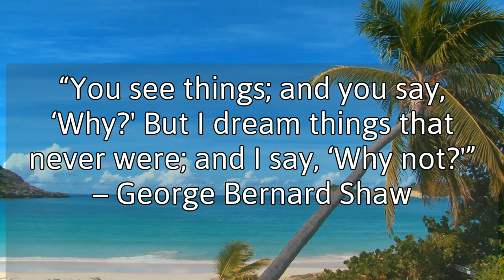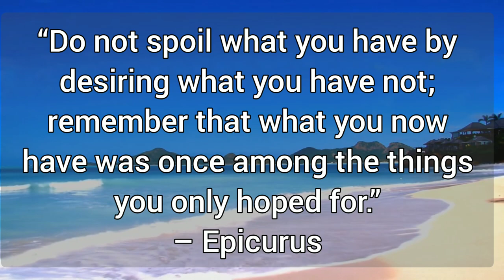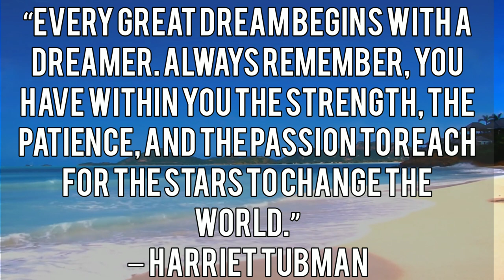Inspiring Quotes on Dreams|MRM CHANNEL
ᴍᴜꜱɪᴄ, ʀᴇʟᴀxᴀᴛɪᴏɴ, ᴀɴᴅ ᴍᴏᴛɪᴠᴀᴛɪᴏɴ

🎥Video by:
INNORECORDS PhotoVideos
from:Pexels